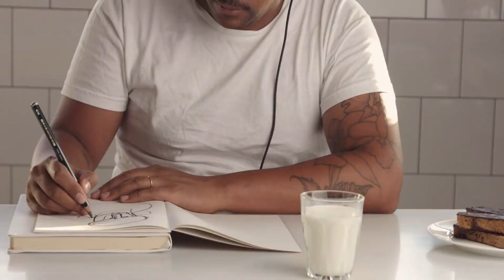[T1] Đại Tần: Bắt Đầu Bị Tổ Long Nghe Lén Suy Nghĩ Audio Truyện FuLL | Chương 1 - 5 | Thiên Ngôn Qu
Truyện: ĐẠI TẦN: BẮT ĐẦU BỊ TỔ LONG NGHE LÉN SUY NGHĨ Tập 1
Tác giả: Thiên Ngôn Quân Nhiên
Thể loại: Dã Sử, Vô Sỉ, Lịch Sử Quân Sự, Xuyên Qua, Góc Nhìn Nam